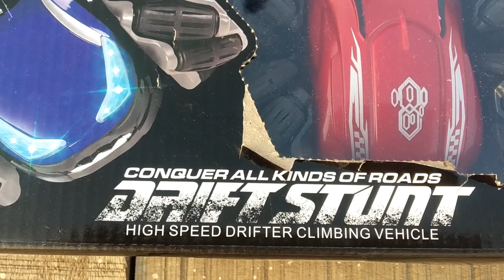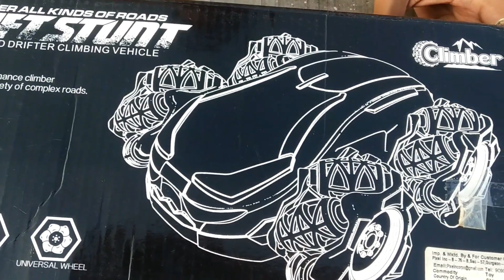RC Drift Stunt Car Unboxing, Testing & Review | RC Toys Unboxing Video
Remote Control Drift Stunt Car Unboxing, Testing & Review | रिमोट कंट्रोल कार परीक्षण और समीक्षा
Hi, Friends today I am going to unbox RC Drift Stunt Car . This car is an entirely transparent body with light & sound. Most popular car in Amazon & Flipkart in 2022. This Amazing car is available in any toy shop or Online shop Like Amazon or Flipkart. Hope You Like our Video.
नमस्कार, दोस्तों आज मैं आरसी ड्रिफ्ट स्टंट कार को अनबॉक्स करने जा रहा हूं। यह कार लाइट और साउंड के साथ पूरी तरह से पारदर्शी बॉडी है। 2022 में अमेज़न और फ्लिपकार्ट में सबसे लोकप्रिय कार। यह अद्भुत कार किसी भी खिलौने की दुकान या ऑनलाइन दुकान जैसे अमेज़न या फ्लिपकार्ट पर उपलब्ध है। तो कृपया इन आरसी खिलौनों को खरीदने से पहले पूरा वीडियो देखें और इसका आनंद लें। आशा है कि आपको हमारा वीडियो पसंद आया होगा।

RC Car Testing & Review
Rock Climber RC Car Video
Off Road RC Car Price
Best Off Road RC Car
Best Buy Rock Climber RC Car
Transparent Concept Racing RC Car